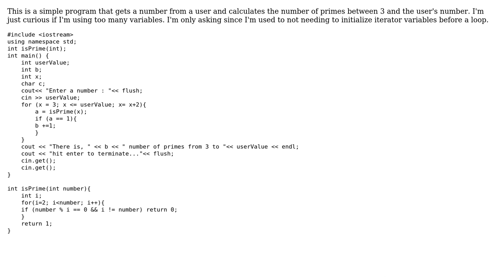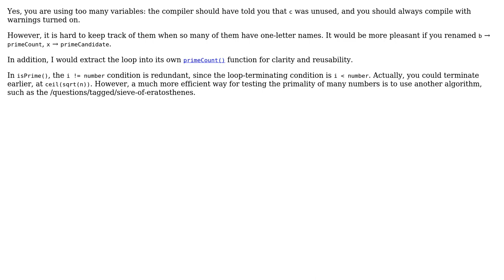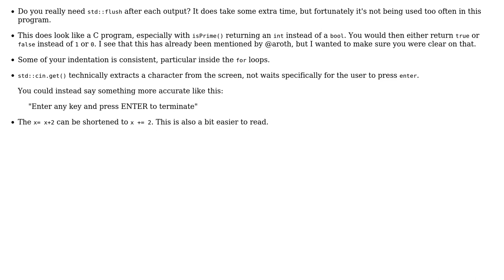Code Review: Calculating the number of primes between 3 and another number (3 Solutions!!)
Code Review: Calculating the number of primes between 3 and another number

With thanks & praise to God, and with thanks to the many people who have made this project possible! | Content (except music & images) licensed under CC BY-SA | Music | Images & others | With thanks to user Jamal user Austin Davis user aroth user 200_success and the Stack Exchange Network Trademarks are property of their respective owners. You are responsible for your own actions.